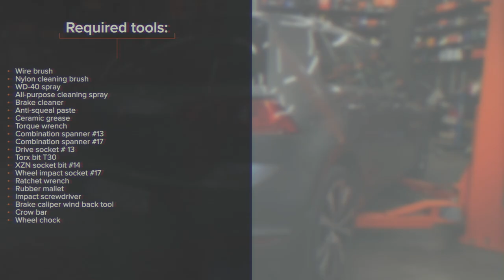Hvordan bytte bak bremseskiver der på VW GOLF 7 [AUTODOC-VIDEOLEKSJONER]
Hvordan bytte bak bremseskiver der på VOLKSWAGEN GOLF 7 (5G1) 1.8 Hatchback 2005–2010 [AUTODOC-VIDEOLEKSJONER]

Bremseskiver til kjøretøyet AUDI A3 Schrägheck (8V1, 8VK) (Baujahr 04.2012 - ...) / SEAT Leon III Schrägheck (5F1) (Baujahr 09.2012 - ...) / SKODA Octavia III Schrägheck (5E3, NL3, NR3) (Baujahr 11.2012 - ...) / VW GOLF VII Variant (BA5, BV5) (Baujahr 04.2013 - ...) bør som regel erstattes i én og samme prosedyre. Det er imidlertid noen små forskjeller, på grunn av spesifikke egenskaper ved kjøretøyets design.

⚡ Alle videoer og PDF-veiledninger om utskifting av deler til VOLKSWAGEN GOLF (5G1): Last ned og se dem på AUTODOC CLUB

00:00 — VW GOLF 7 – bremseskiver: trinn-for-trinn veiledning for utskifting
00:17 — Jekk opp bilen
01:00 — Fjern bremseklossene
02:27 — Fjern bremseskiven
02:47 — Installer bremseskiven
03:53 — Installer bremseklossene
05:11 — Stram tanklokket til bremsevæsken